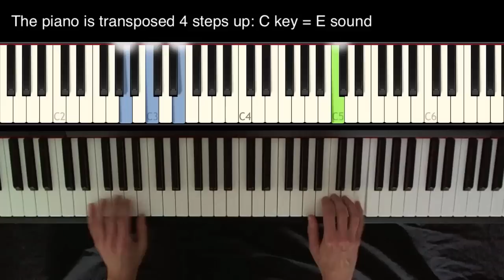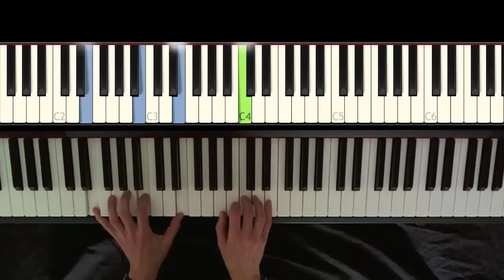Where is my mind, Maxence Cyrin, Easy piano in C